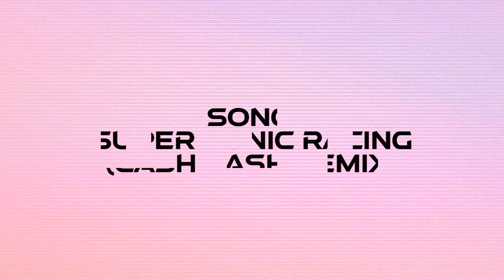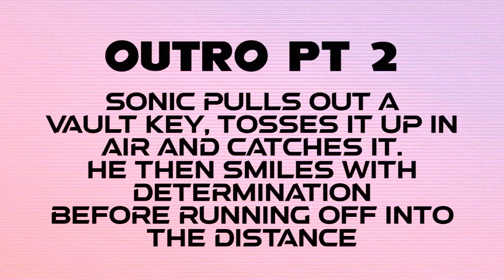(CANCELED) Sonic Cyberspace Race Animator Call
CALLING ALL SONIC ANIMATORS!!

Sonic is stranded on the mysterious Starfall Islands and his friends have gone missing. He must find a way to rescue them before it's too late and it seems the only way is to jump back into Cyberspace to find the Chaos Emerald Vault Keys. It's a race against the clock and whatever secrets Cyberspace holds.

Welcome to Sonic Cyberspace Race, a Multi-Animator Project I put together for fun! Overall, this is a very beginner friendly MAP. Keyframes, Tweening and PMV style animation are all allowed!

Just a heads up, there are a few parts that have required animation in them for plot. Also, I will be very picky with the intro and outro parts. Those are very plot heavy and need to be decently animated.

Rules:

1. NO NSFW, GORE, HORROR  AND GENERAL CONTROVERSIAL CONTENT UNDER ANY CIRCUMSTANCES!!

2. No lyrics or your name in your parts please! Watermarks are fine if you can’t get rid of them.

3. NO SONIC OR OTHER FANDOM OCS!

4. If your part as a little star next to it, you either have to begin or end your part with Sonic entering or leaving the Zone in a red Cyberspace portal.

5. Multiple parts are allowed!

6. This MAP will require you to have a Discord. This will make it easier for me to be in contact with everyone. I will give you the link once I’ve approved you for your part! If you absolutely can’t use Discord, Google Chat is also an option.

7. The access code to receive your part is supersonic!

8. Have fun!!